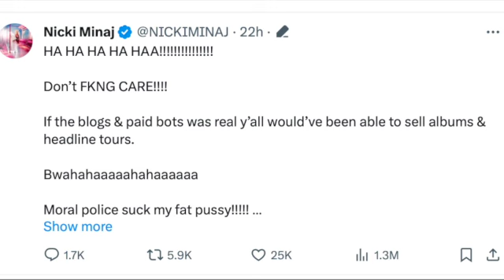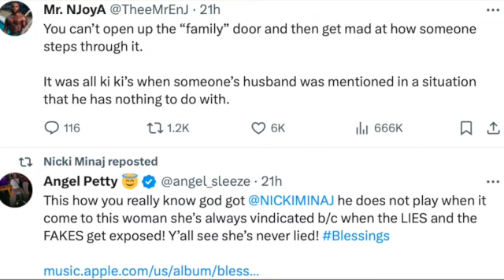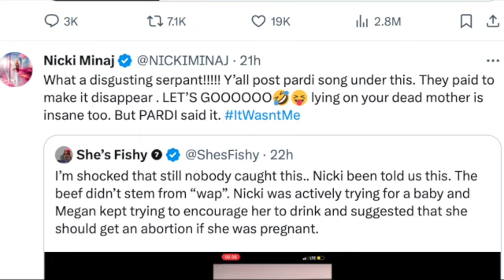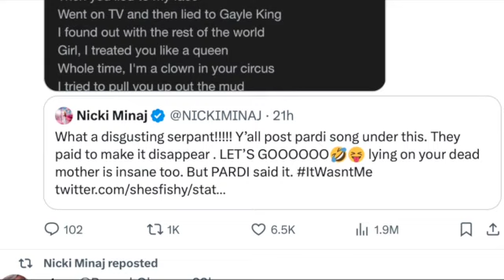Nicki Minaj Vs. Meg Thee Stallion Beef Escalates! Teyana Taylor Utilities Cut Off! Iman Not Paying!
Lot's of crazy celebrity news breaking this weekend! Nicki Minaj and Meg Thee Stallion beef escalates and Teyana Taylor blames Iman for disconnecting utilities in the middle of winter!